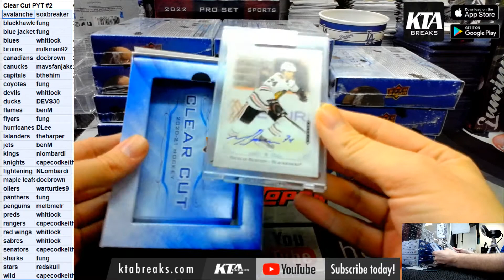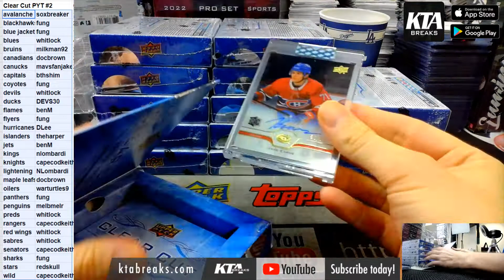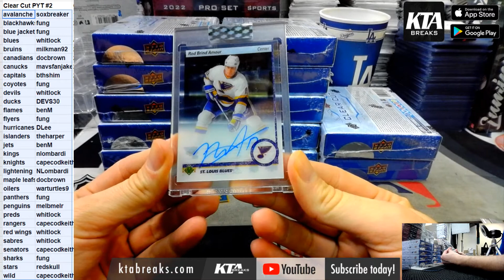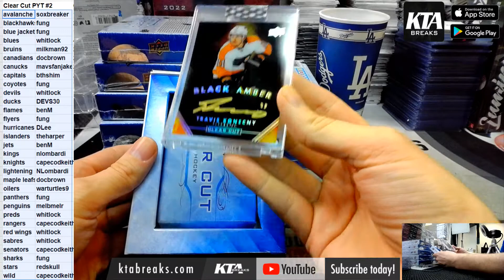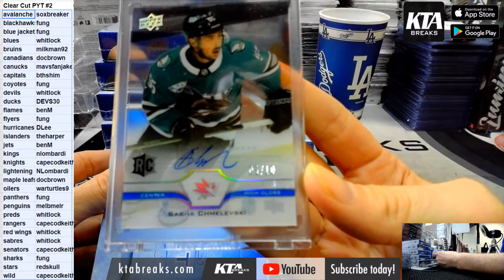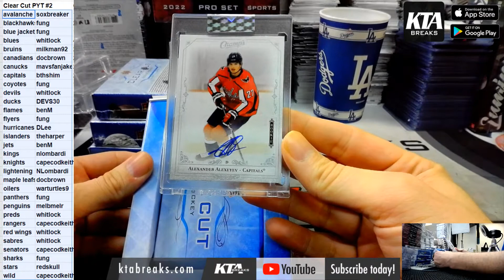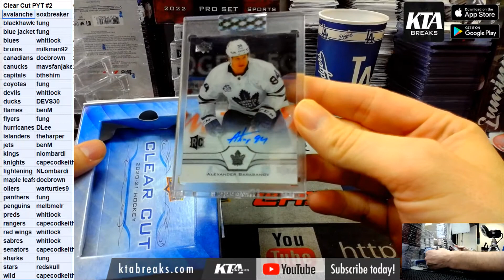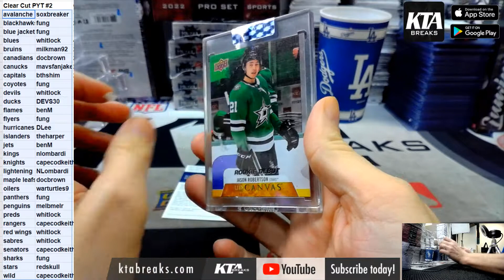KTA BREAKS - 2020/21 upper deck clear cut hockey 15 hobby box inner case break - pick your team #2